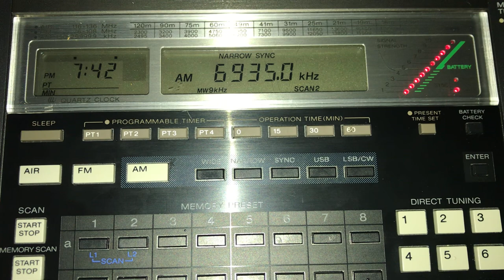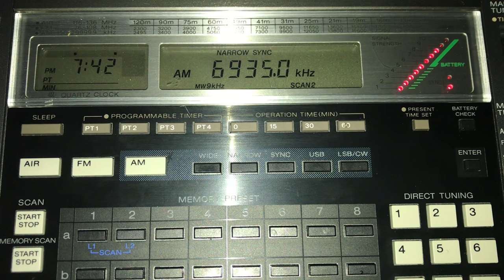WWWW 6935 AM 0240 UTC 13 MAR 2023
This is a recording of North American shortwave pirate WWWW from March 13, 2023. Antenna used is about 25 meters of wire in a tall tree and the receiver is a Sony ICF-2010. Received in British Columbia, Canada.